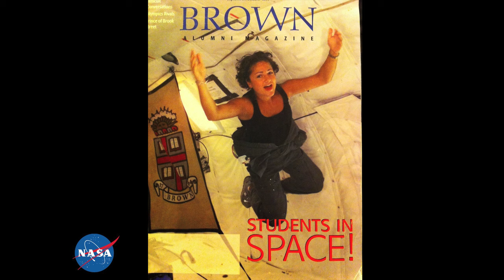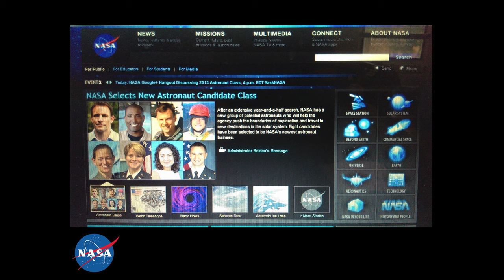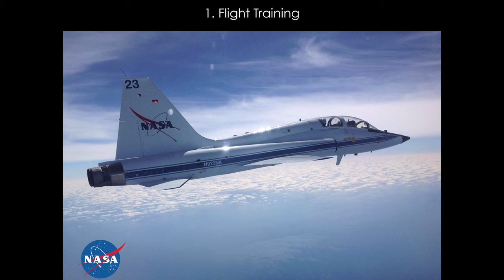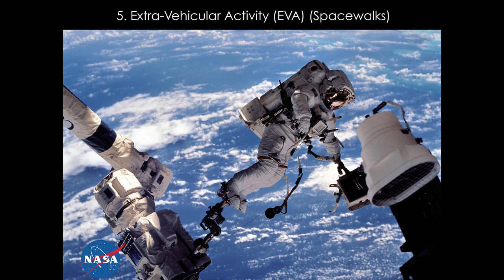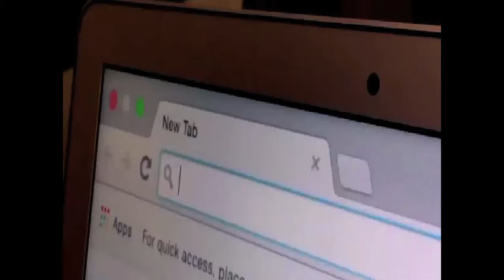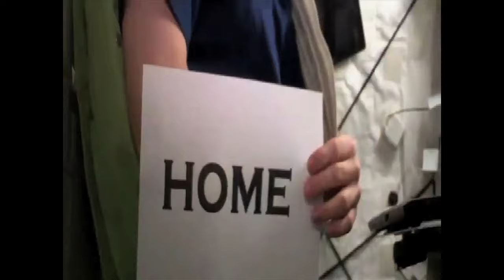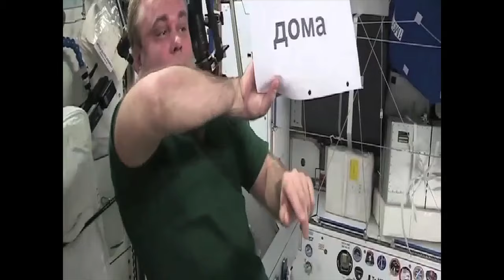Jessica Meir, Ph.D. – From Marine Biologist to Astronaut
Since childhood, she dreamed of becoming an astronaut. Now discover how that dream has become a reality for this marine biologist and recent graduate of NASA´s rigorous astronaut training program, and how she could possibly be selected to be among the first humans to travel to Mars!